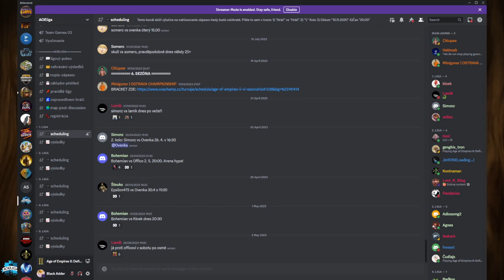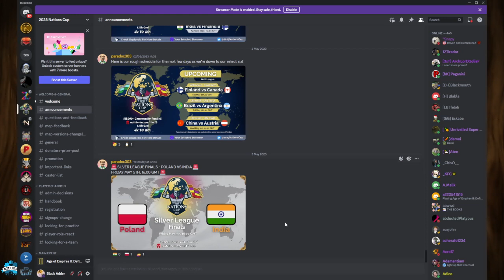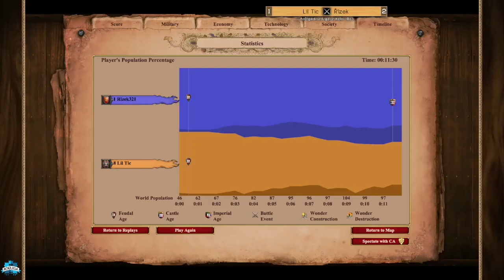(CZ) AoEliga 6. Sezóna, 2. Liga, 2. kolo - Lil Tic vs. Řízek, 3. hra - Age of Empires II: DE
Česko-slovenská liga pořádaná Chlupeem a Ostrava Championship a celkově komunitou, založená KapErem, pro hráče všech kategorií.

Hráno: 4. května 2023
Fáze turnaje: Skupina - 2. Liga, 2. kolo
Formát: Best of 3
Mapa: Haboob (Empire Wars)
Hráči a civilizace: Lil Tic (Berberové) vs. Řízek (Rizek321; Britové)
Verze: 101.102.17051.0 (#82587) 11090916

Pokud byste mi z nějakého důvodu chtěli zaslat Vaše extra resy na pokračování nebo i posunutí toho, co dělám pro komunitu, můžete tak učinit skrze: